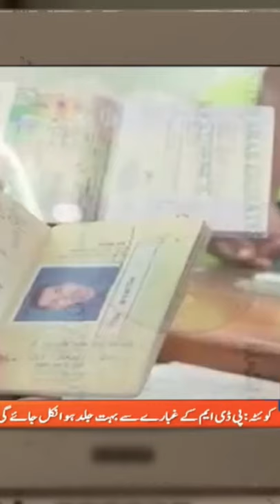Mera Yeh Karnama....Neelum Munir